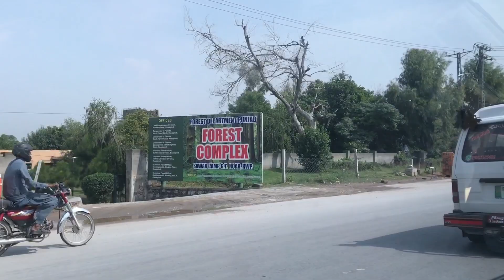Special Function in Gujrat ✨🎉- Going to Gujrat - Road trip🚙 - Rawalpindi to Gujrat via GT Road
Today we are going to Gujrat on a very special occasion. As from the previous Vlog we slept very late. That is around 4AM. Then we woke up at around 8-9AM. Did breakfast and then left for Gujrat. We went to Gujrat via GT Road. Reached there around 2.30PM where everyone was waiting for us. Lunch was served immediately after we reached because everyone was waiting only for us to reach there. After lunch, we had fun with the kids and played with them. After so much fun and enjoyment, we left Gujrat to come back home at around 4.45PM. GT Road was surprisingly not too much congested with trucks. Reached back to Rawalpindi around 8.00PM.

🌟  Snack Video: iumaaira.fahad